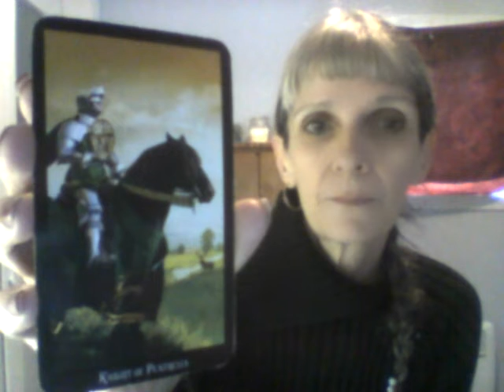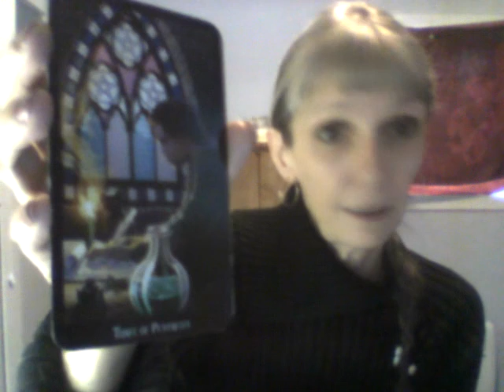Daily Lovescope Quickie, All Signs, General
Include your sun sign and your significant other's sun sign, (if that's where you want some focus) at;

A personalized reading/video will be sent to you within 48 hours.